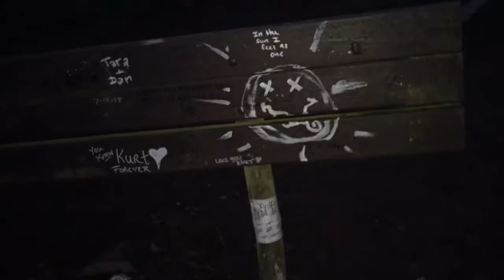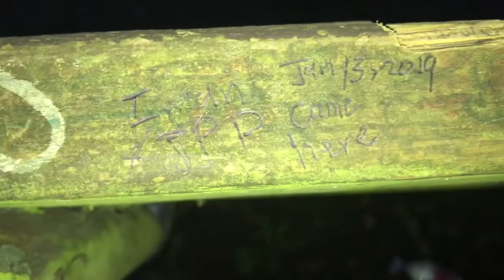Casa de Kurt Coban, Seattle (Estado de Washington_Dec.2018)